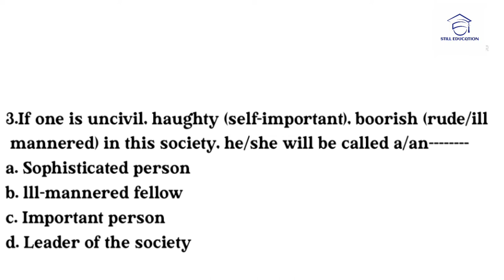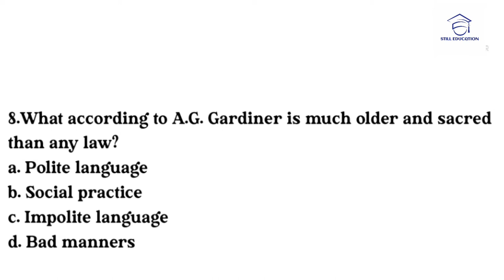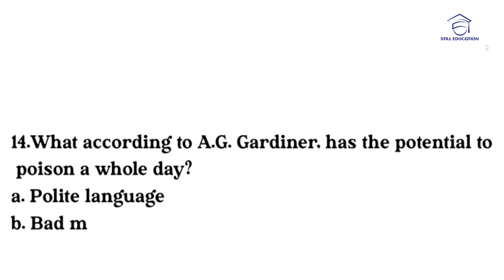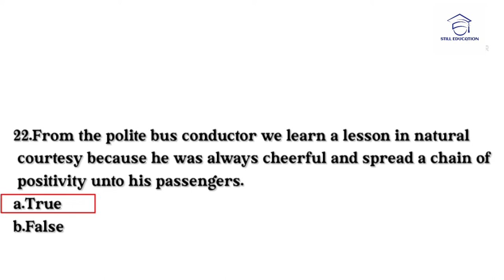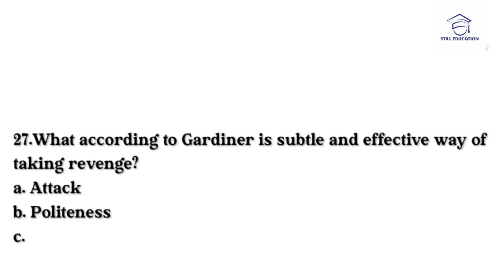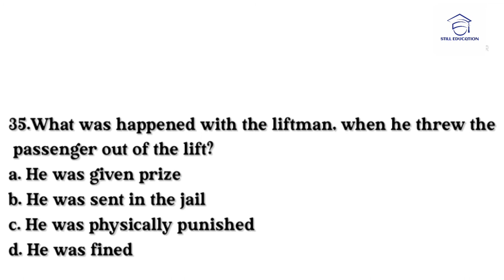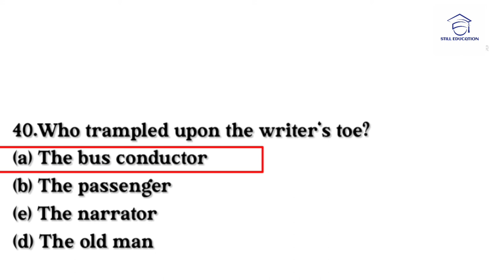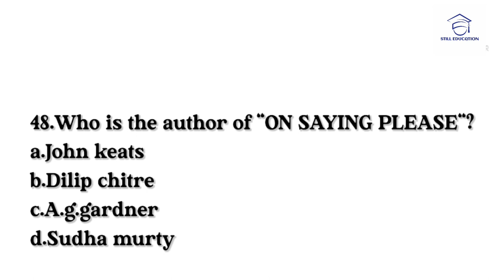ON SAYING PLEASE BY A.G.GARDNER|MCQ QUESTION WITH ANSWERS|Part 2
Mcq|Question answers|English literature|
Pune University SYBA#trending
__________________________________|MCQS|IMP QUESTION AND ANSWERS|CBCS PATTERN SPPU

3.Silas Marner by George Eliot!

4.Have you got a brook in your little heart by Emily Dickinson!

Uploading soon.